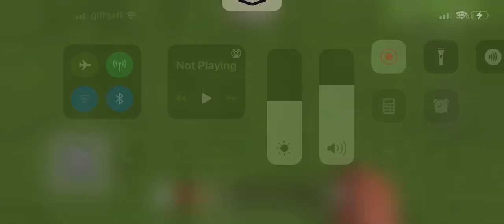How to make a convertible car in minecraft